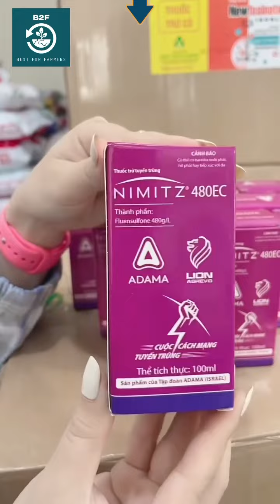NIMITZ 480EC – THUỐC TRỪ TUYẾN TRÙNG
NIMITZ 480EC – THUỐC TRỪ
– Đặc trị tuyến trùng
– Lưu dẫn mạnh, diệt trừ liều
– Diệt ở tất cả các giai đoạn, kể cả trứng
QUY CÁCH: CHAI 100ML
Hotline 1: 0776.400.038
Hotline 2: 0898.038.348